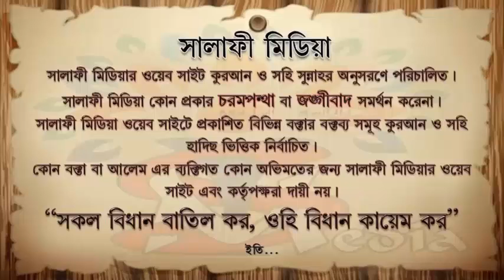অনিচ্ছাকৃত বমি আসলে ওযু করতে হবে কিনা ᴴᴰ┇ শাইখ আখতারুল আমান মাদানী